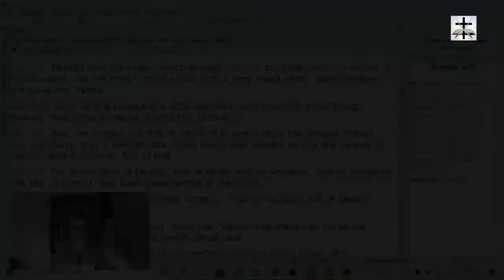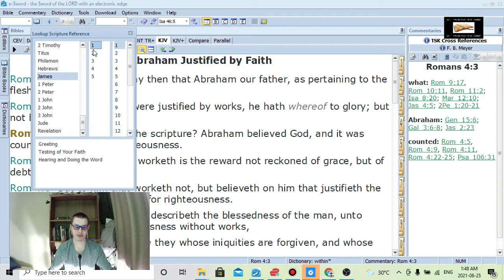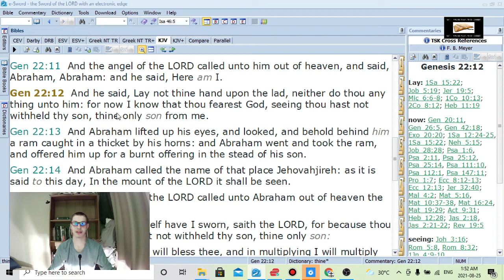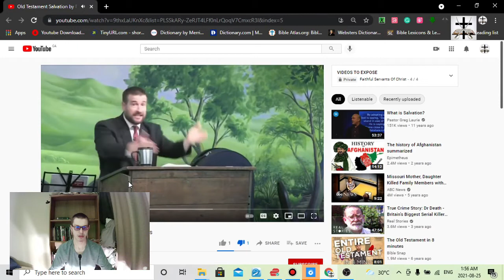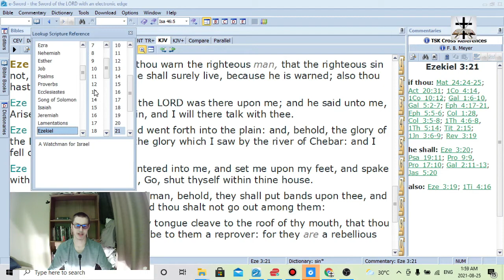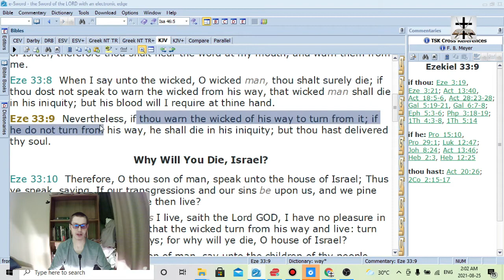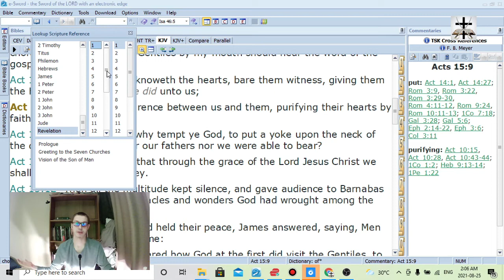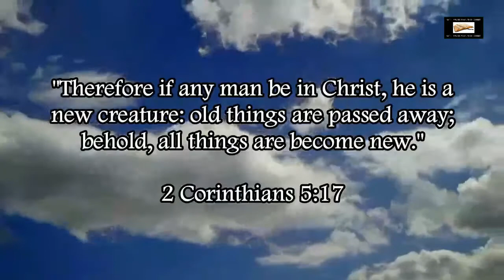Steven Anderson Twists Romans 4:1-3 To Suit His Non-Dispensational Heresies